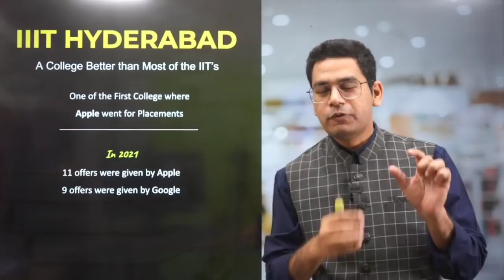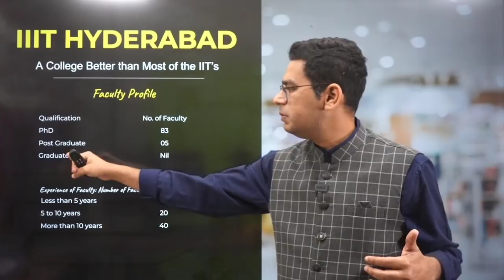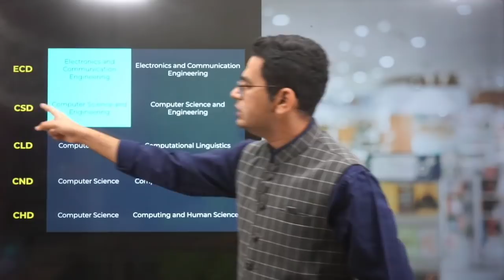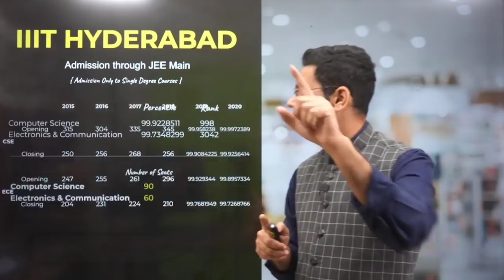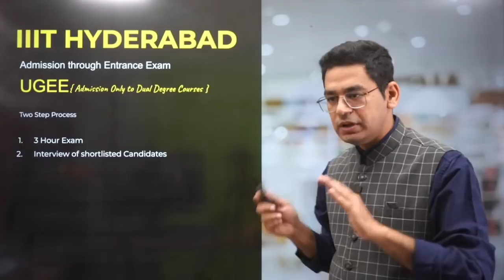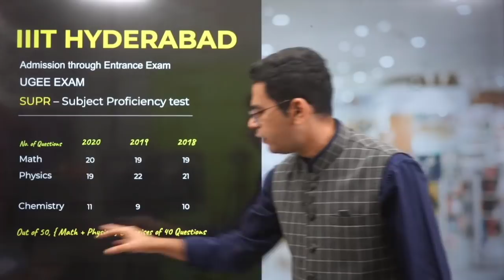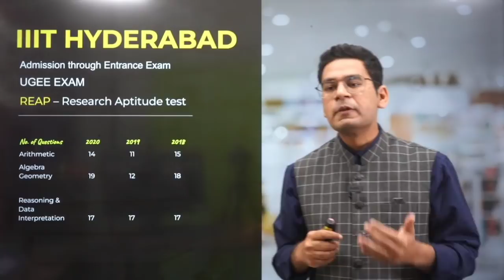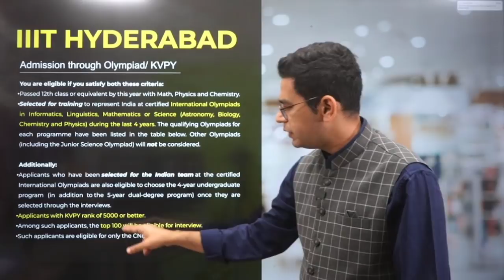UGEE 2022 | IIIT Hyderabad | A College Better than Most IIT's | Dont Miss it | Anup Sir | MathonGo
UGEE 2022 Exam Date: 4th June
🔥 Join UGEE 2022 Test Series with Exclusive Live Classes for REAP

Know everything you should know about IIIT Hyderabad and UGEE Entrance Exam. IIIT Hyderabad - Full Form - International Institute of Information Technology, Hyderabad.